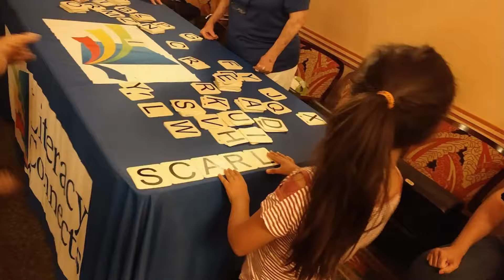Fox Tucson Theatre Literacy Event 2019